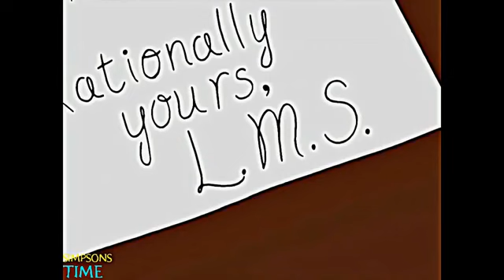ᴴᴰTHE SIMPSONS ✿ Random Moment #9 ( Killer )